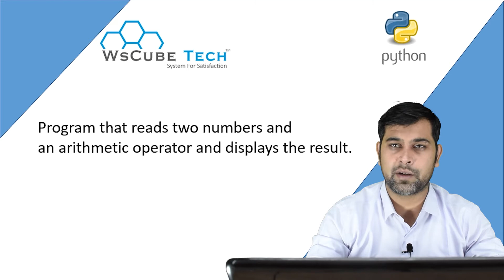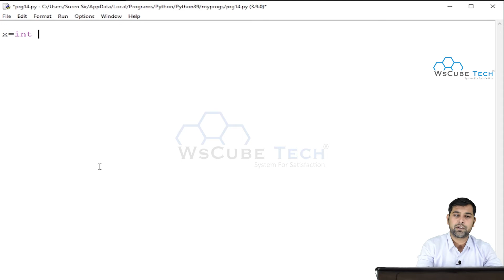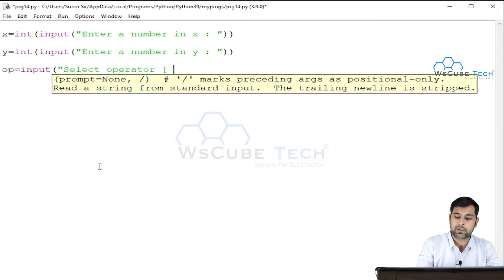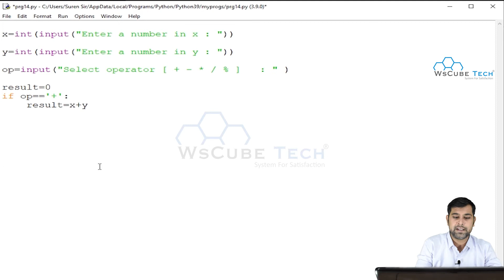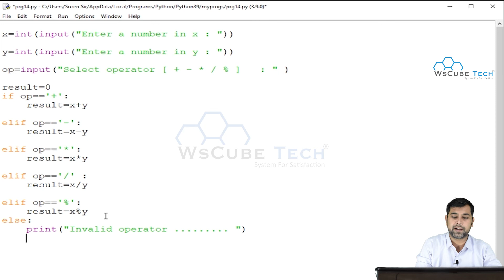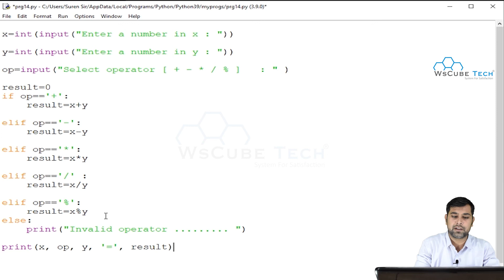Python Program that Reads Two Numbers And an Arithmetic Operator and Displays Result | Python #14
In This Tutorial, We will learn a Python Program that Reads Two Numbers And an Arithmetic Operator and Displays Results.